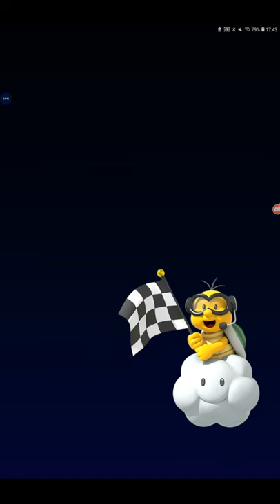DJ KIWI FM MARIO KART TOUR GAME ON SAMSUNG .mp4